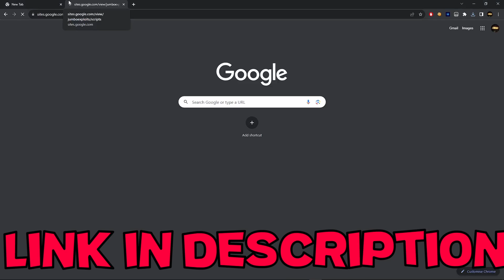Best Fruit Battlegrounds Script (Kill all) | Jumble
- Scroll down until you find Jumble.
- There may be ads in the download process.

▬▬▬▬▬▬▬▬▬ Summary▬▬▬▬▬▬▬▬▬
Hi guys, today I showed you the best fruit battlegrounds script

▬▬▬▬▬▬▬▬▬Disclamers▬▬▬▬▬▬▬▬▬